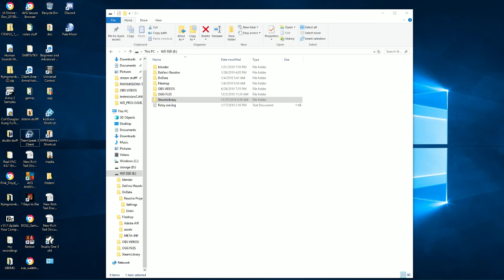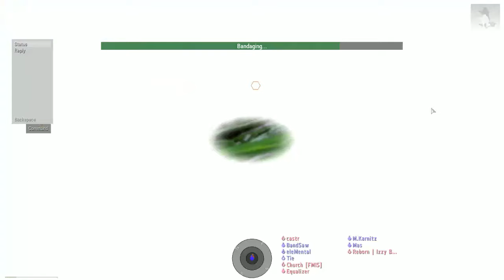Arma 3 FMIS Brothers Grim